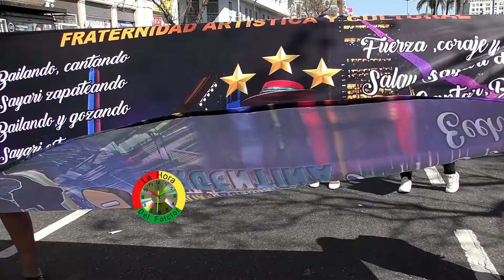Entrada folklorica Av de Mayo 2024 Bolivia baila en Bs As Argentina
costumbres Bolivianas